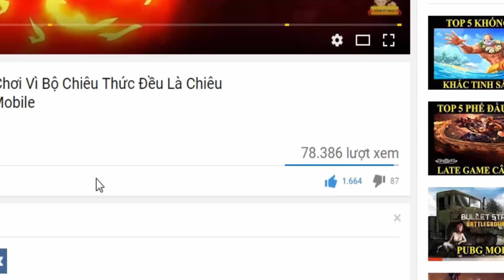Liên Quân Top 5 vị tướng có khả năng Miễn Thương bá nhất liên quân mobile